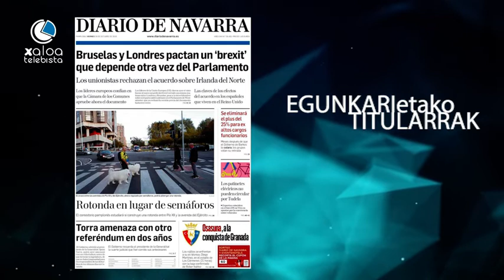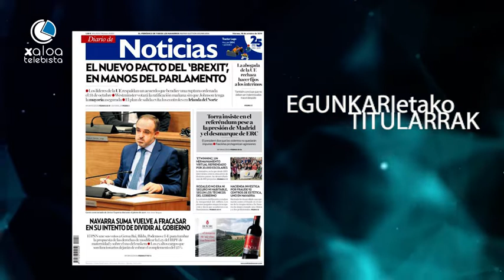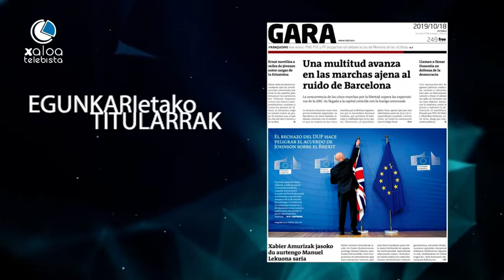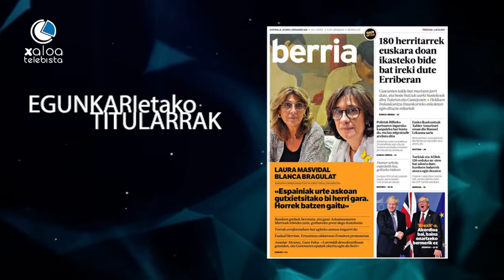UDAURRIAROA 19 10 18